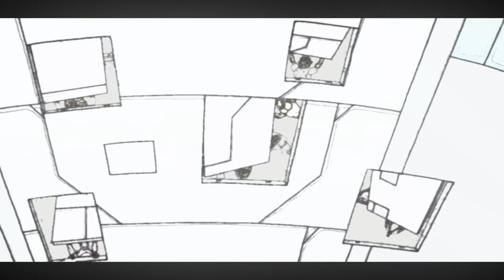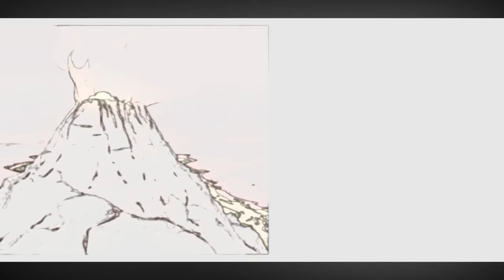Mad Scientist(Skull Heist) Episode -21